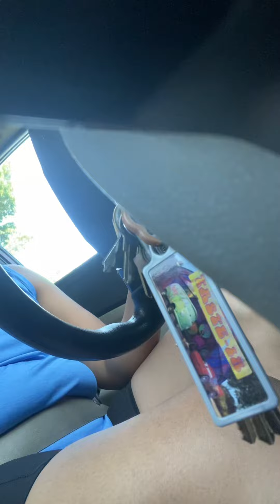Orange Theory Fitness People make me Workout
Orange Theory Fitness People make me Workout newyork otf … Getting Old is not easy but atleast we what we should be doing 😂@orangetheory